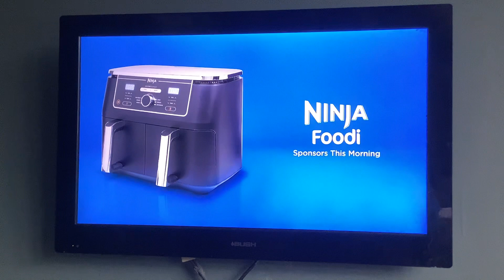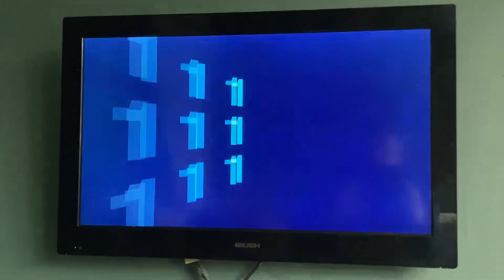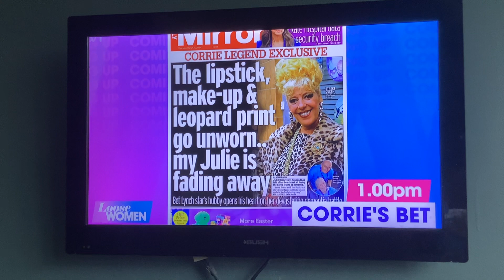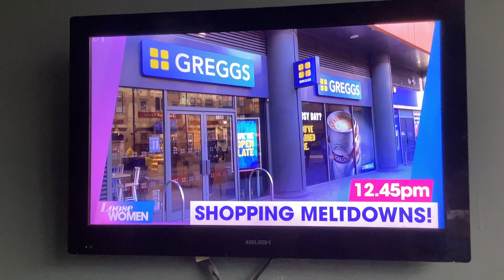ITV 1 Granada Adverts | Thu 21|3|2024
End of This Morning
ITV 1 Break Bumper
Vegpower
Airwick
Start of Loose Women